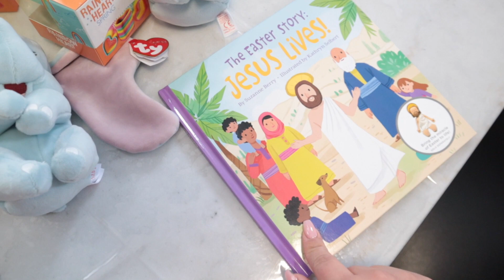🧼LIMPIEZA Y ORGANIZACION🧺 // TACKLE YOUR TO DO LIST WITH ME 📝 // ABORDA la lista de tareas conmigo 🤩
/Users/lizbethromero/Downloads/texto-931CB14055C7-1.txt

   🌸👇🏻CORRAL DE OLIVI👇🏻🌸